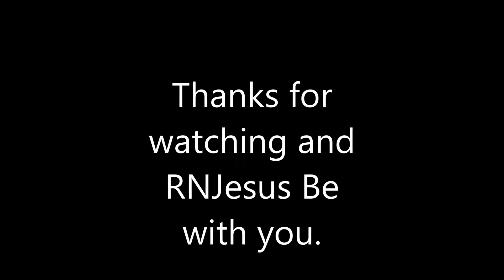Phantom Assassin shenanigans + Double rampage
Just showing off Phantom Assassin the Dota 2 god that encores the wrath of RNJesus

Song is: FantomenK - Platforms & Pitfalls